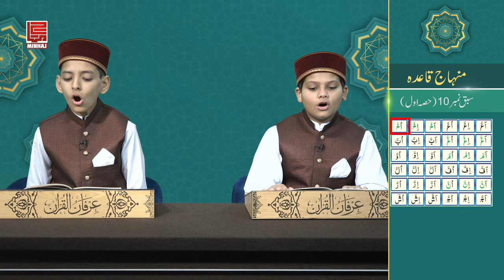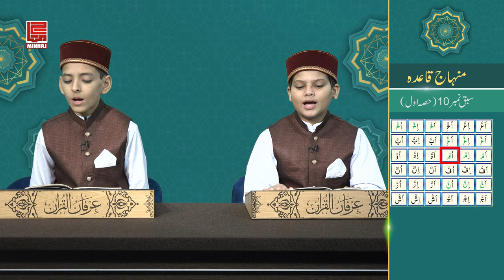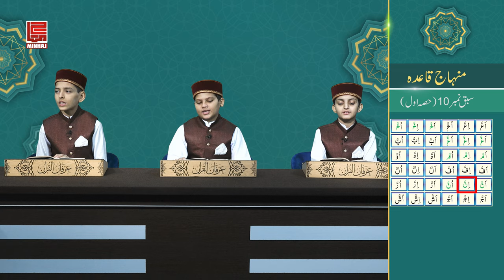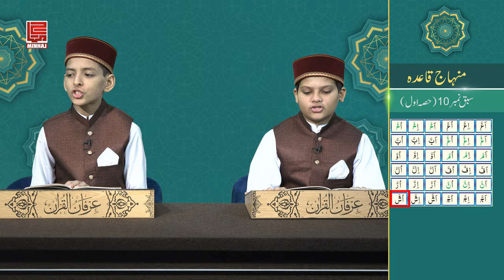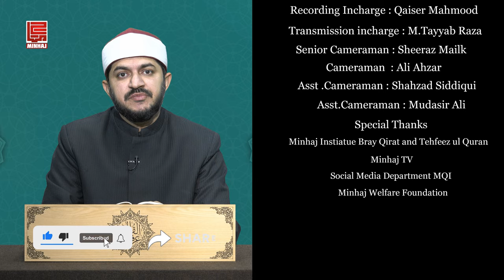Irfan ul Quran for Kids With Qari Syed Khalid Hameed Kazmi | Episode # 10 (part-1)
Irfan ul Quran for Kids | Episode # 10 (part-1)
With Qari Syed Khalid Hameed Kazmi
In Association with Minhaj Welfare Foundation (MWF)